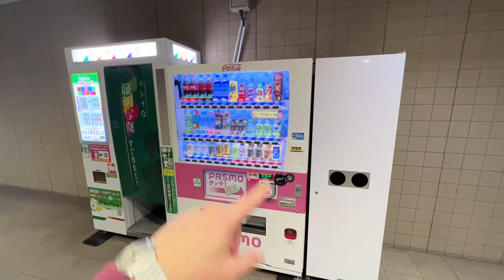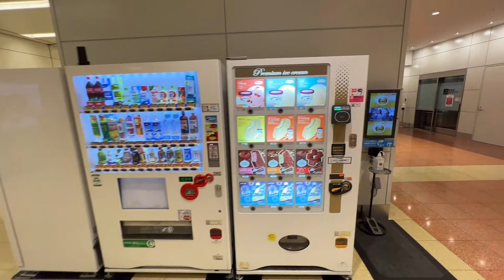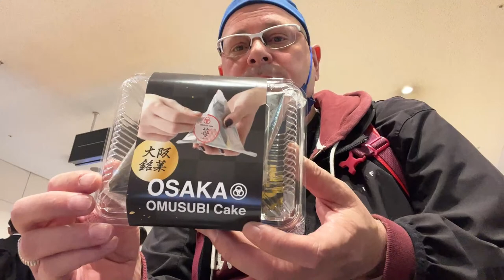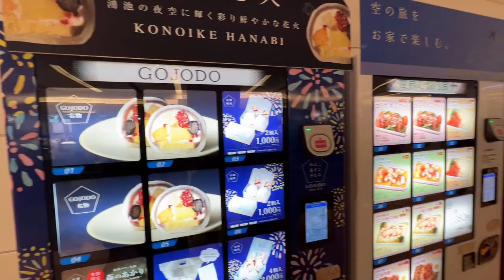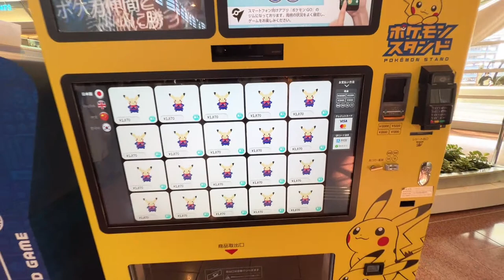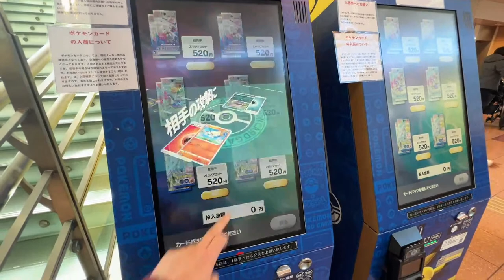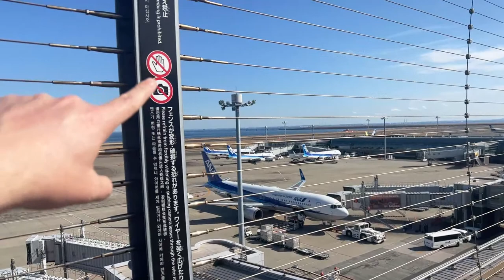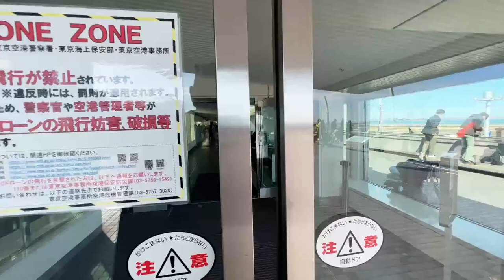Ultimate VENDING MACHINE Tour of Haneda Airport Terminal 2!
Welcome to LOST in TOKYO [LIVE] Street View Tours, where we walk around showing you the sites of Tokyo wandering with out a clue !
Today we are checking out what Tokyo's Haneda Airport is like as well as finding awesome vending machines in terminal 2 and the international terminal.
Join me as we get lost, find our way and enjoy being a community while checking out the street views of Tokyo!

00:00 Welcome to Haneda Airport
3:50 Air Lawson
4:51 Fresh Orange Juice vending machine
6:20 Flower Vending Machine
6:47 Curry Vending Machine
8:50 ANA Automated Gift Shop
10:30 Krispy Kreme Kiosk
12:20 McDonalds Haneda Airport
12:41 Marugame Udon
14:53 Ice Cream Vending Machine
16:53 Onigiri Cake Vending Machine
20:25 Let's get cake!
22:17 Free Shuttle area
24:00 Blue Seal Kiosk
24:40 Coffee Vending Machine
26:45 Onigiri Cake
31:55 Apple vending machine
35:20 Taste test apples
40:12 Roasted smores!
43:20 Haneda Airport view #1
44:25 Pokemon Vending Machine
47:15 Domestic arrivals
50:35 Great terminal view
52:40 Beer time!!!
58:56 Pokemon card game vending machine
1:00:30 Haneda Airport Market Place
1:01:50 Indoor Observation area
1:03:15 Skytree view
1:05:30 Outdoor Observation area
1:08:30 Air Do Takeoff
1:16:10 SolaSeed arrival
1:17:30 ANA Takeoff!
1:23:07 Cool Haneda Lobby View
1:25:08 ANA Taxi
1:26:54 Join our Patreon Family!
iPhone 13 Pro Max
GoPro Hero 10 Black
DJI OM 5
Rode Wireless Go II
Audio-Technica AT2020 Condenser Microphone
Logitech Webcam C920n

🔶 Sony A6400
🔶Elgato Stream Deck
🔶Innocn WR40-PRO Ultra Wide PC Monitor
🔶Neewer 2 Pack USB Video Light

 INTRO - Garden walk by Jingle punks / Butchers - Silent Partner
ENDING - Break you in by Vibe Tracks

Drew